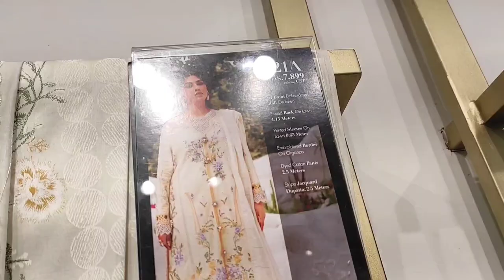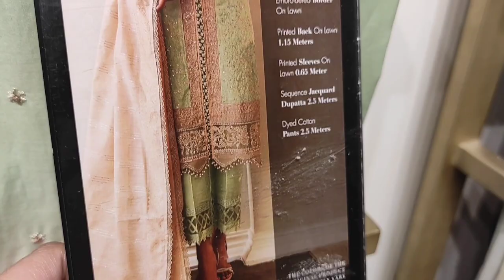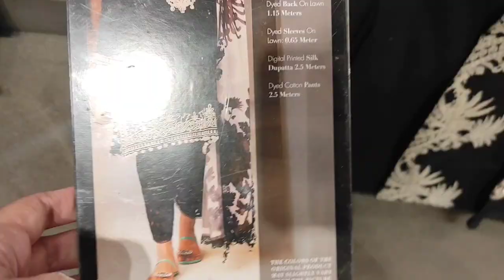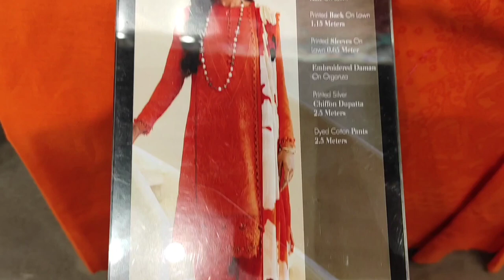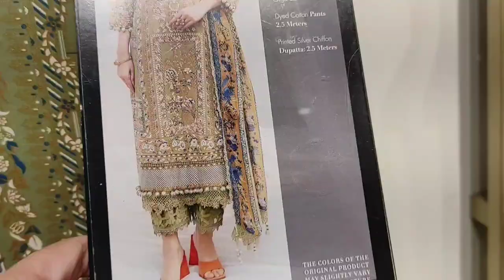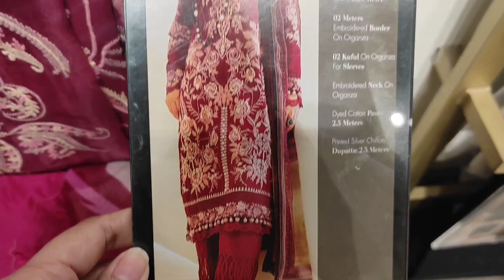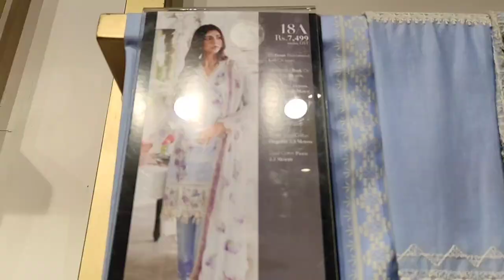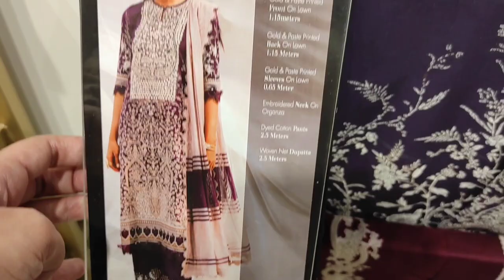SANA SAFINAZ Muzlin Summer 2023 ❤️حسین کلیکشن❤️sanasafinaz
SANA SAFINAZ Muzlin Summer Collection 2023
SANA SAFINAZ
Sanasafinaz
SANA SAFINAZ New Luxurious Collection
Sanasafinaz new collection
Sanasafinaz summer collection 2023
Sanasafinaz lawn 2023
Sana safinaz f10
Sanasafinaz.com sale
Sana safinaz muzlin
Sanasafinaz official
Sanasafinaz latest collection 2023

Sana Safinaz
Sana Safinaz